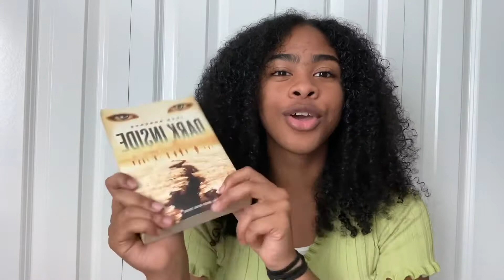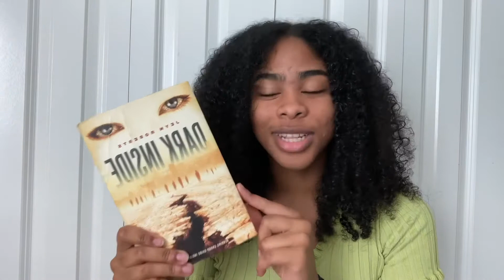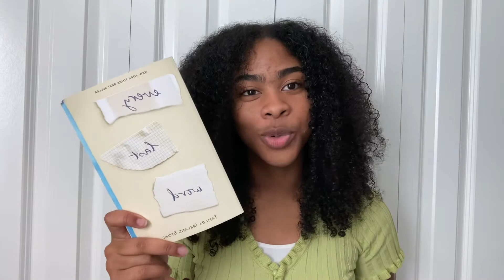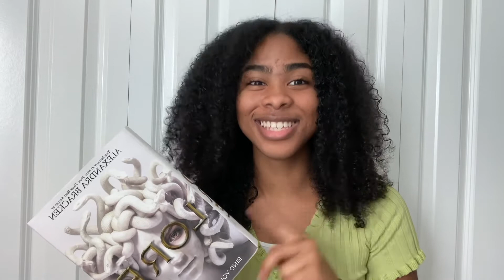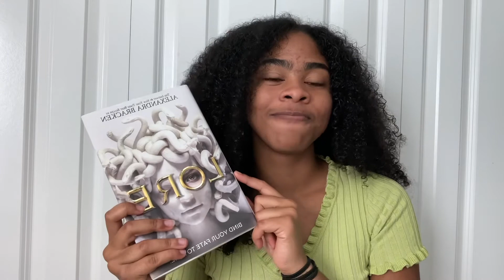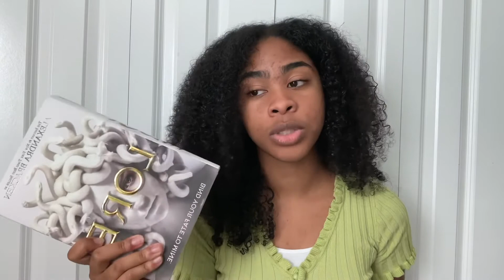YA book recs | Young Adult book recommendations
Hope yall enjoyed this video even though my energy isn't how it usually is.

Drop book recommendations in the comments!

Title: YA book recs | Young Adult book recommendations

Bye! ❤️